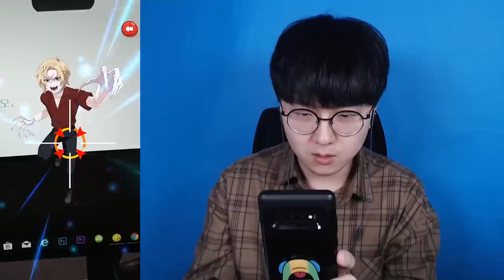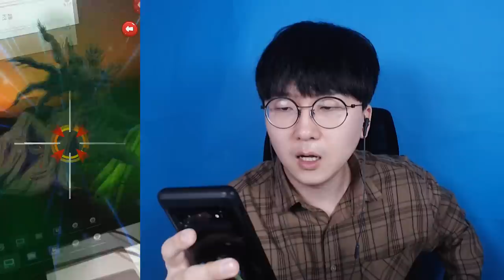신규 뱀파이어의 정체는 아이돌이었다?! ㅎㄷㄷ ㅋㅋㅋㅋ [ 신비아파트 고스트헌터 ] l 휴지(HueZ)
귀신까지 아이돌이 되는 엄청난 세계! ㅋㅋㅋ

1. 빠놀이(등수놀이) X
2. 욕설 X
3. 상대방 까내리기. 기분 상하게 하는 말들 X
4. 친목질 X - ex) 댓글로 서로 대화, 개인정보 및 신상 물어보기 등등